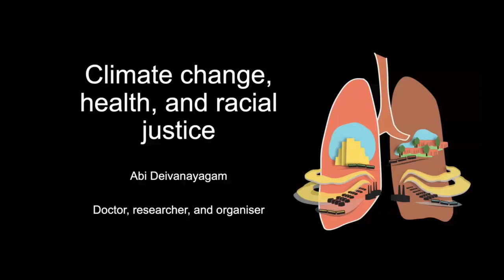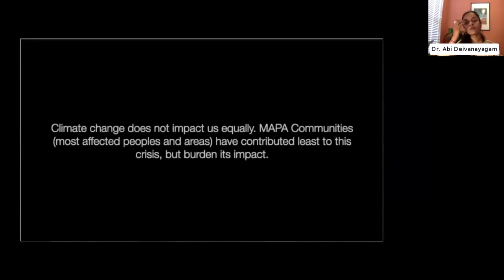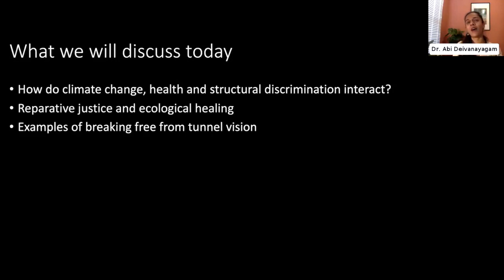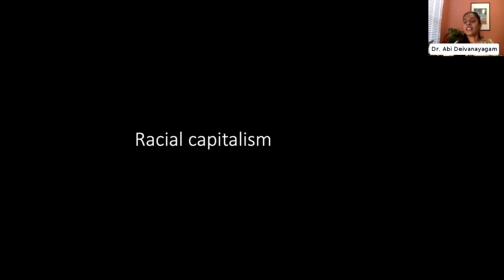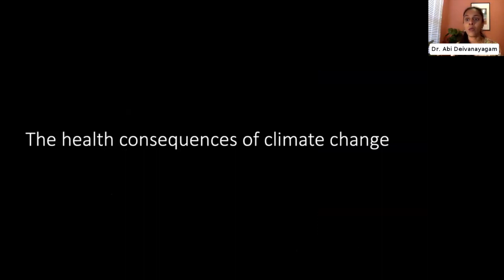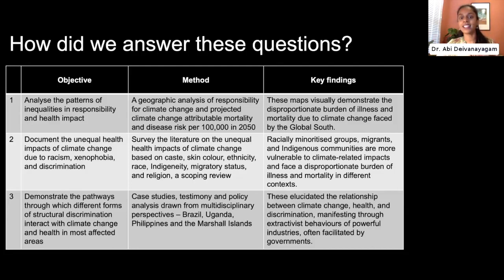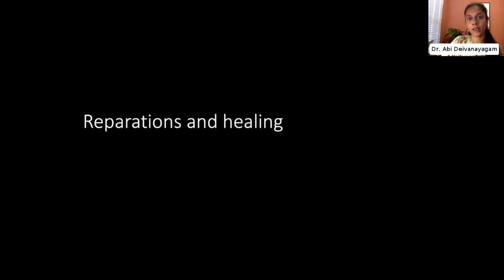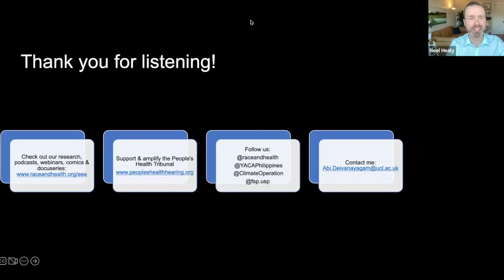Climate Change, Racism, and Health Justice: Dr. Abi Deivanayagam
Dr. Abi Deivanayagam is a medical doctor, academic and campaigner specializing in public health, environmental inequalities, and racial justice. She is a NIHR Academic Clinical Fellow in Public Health in the Faculty of Health and Medicine at Lancaster University, and a Clinical Research Fellow in the Institute for Global Health at University College London. Abi writes, speaks, and advocates on the extractive industries that fuel climate breakdown, the public health impacts of policing, and community-led solutions. Her work has been featured in Forbes, BBC, LBC, World Health Organization, Talk TV & Radio, The Lancet, and the British Medical Journal.

Moderator: Professor Noel Healy Salem State University